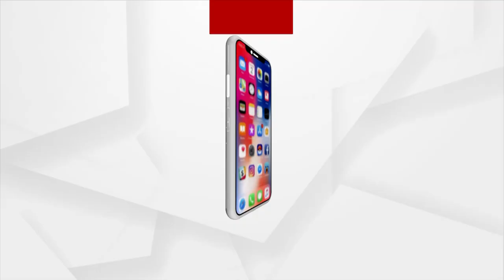ଆଜିଠୁ କ୍ରୀଡ଼ା ମହାକୁମ୍ଭ ଟୋକିଓ ଅଲମ୍ପିକ୍ ୨୦୨୧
ଆଜିଠୁ ଆରମ୍ଭ ହେବ କ୍ରିଡ଼ା ମହାକୁମ୍ଭ ଟୋକିଓ ଅଲମ୍ପିକ୍ -୨୦୨୧ । ଭାରତୀୟ ସମୟ ସାଢ଼େ ୪ଟାରେ ଅଲିମ୍ପିକର ଉଦ୍‌ଘାଟନ କରାଯିବ । ତେବେ କରୋନା କଟକଣା ପାଇଁ ଏଥର ଅଲିମ୍ପିକ ଉଦ୍‌ଘାଟନୀ ହେବ ନିରଡମ୍ବର ।